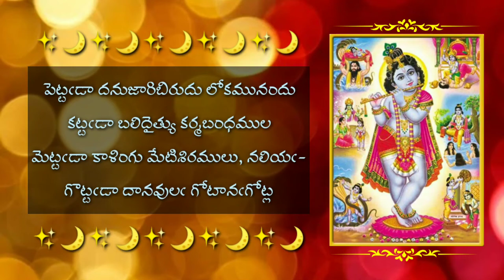ఇతఁడు చేసిన ll Itadu Cesina ll Annamayya Keerthanalu ll Annamayya Songs with Lyrics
- Singer : ANJANASOUMYA

రాగము: శ్రీరాగం
రేకు: 0021-02
సంపుటము: 1-126

॥పల్లవి॥ఇతఁడు చేసిననేఁత లెన్నిలేవిలమీఁద
యితఁడు జగదేకగర్వితుఁడౌనో కాఁడో

॥చ1॥కుడువఁడా ప్రాణములుగొనుచుఁ బూతకిచన్ను
తుడువఁడా కపటదైత్యులనొసలి వ్రాలు
అడువఁడా నేలతో నలమి శకటాసురుని
వడువఁడా నెత్తురులు వసుధ కంసునివి

॥చ2॥పెట్టఁడా దనుజారిబిరుదు లోకమునందు
కట్టఁడా బలిదైత్యు కర్మబంధముల
మెట్టఁడా కాళింగు మేటిశిరములు, నలియఁ-
గొట్టఁడా దానవులఁ గోటానఁగోట్ల

॥చ3॥మరపఁడా పుట్టువులు మరణములుఁ బ్రాణులకు
పరపఁడా గంగఁ దనపాదకమలమున
చెరుపఁడా దురితములు శ్రీ వెంకటేశుఁడిదె
నెరపఁడా లోకములనిండఁ దనకీర్తి